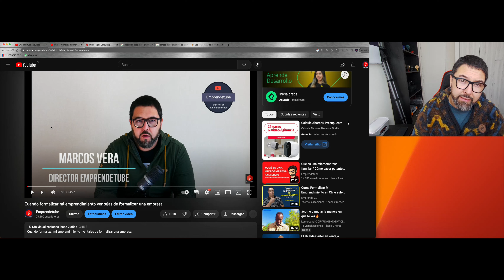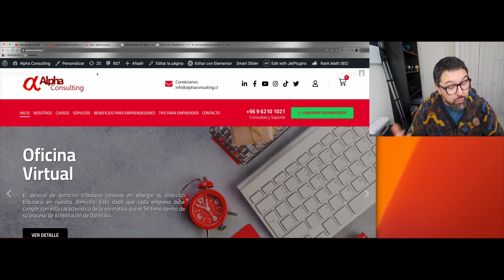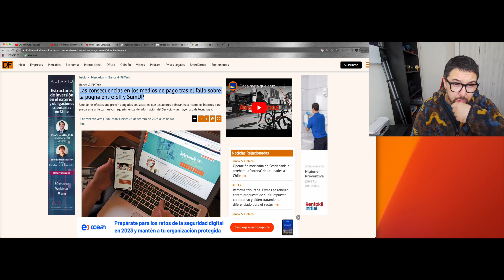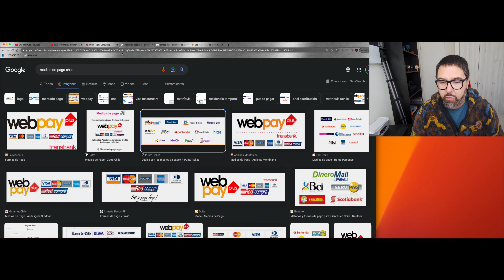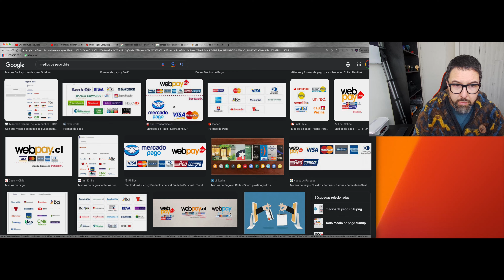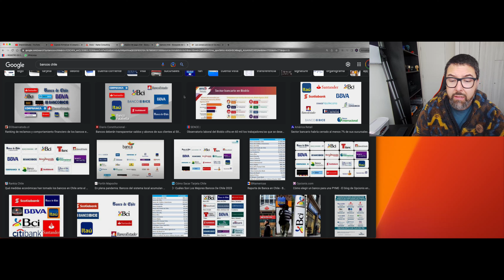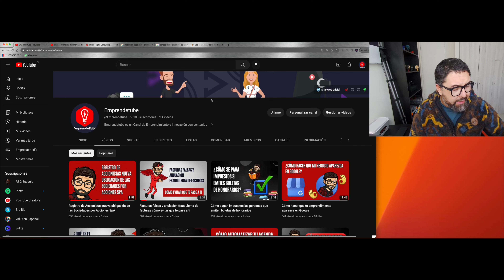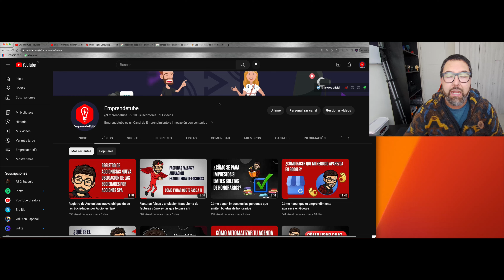¿Se puede emprender informal en Chile en 2023?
Analizamos todo el concepto actual de mayor fiscalización del SII, información de los medios de pago al SII, bancos informando movimientos, entre otros y sacamos conclusiones respecto de si se puede o no emprender informal en Chile en 2023 y si realmente conviene o no.

Si te interesa formalizar, puedes cotizar y contratar el servicio de creación de empresa en este

• 1 Regalo mensual para los miembros del canal (podrá ser una capacitación gratuita exclusiva, una asesoría personalizada, un curso descargable, un descuento especial, el sorteo de un beneficio para emprendedores, todos los meses ofreceremos algo distinto, se publicará en el apartado de publicaciones exclusivas para miembros del canal el día 15 de cada mes para que puedas participar).
• Acceso a videos exclusivos en temas altamente especializados para emprendedores y que NO estarán disponibles para el resto de los suscriptores del canal

Si vas a comprar una máquina SUMUP usa el código EMPRENDETUBE para el lector SumUp AIR y EMPRENDETUBESOLO para el lector SumUp SOLO y obtén descuento de $2.000.